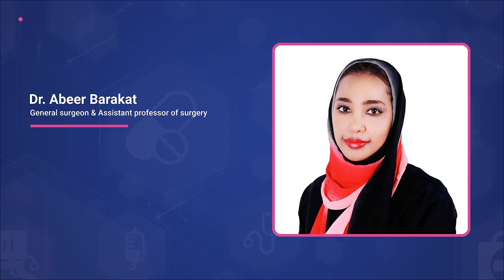Breast cancer awareness and screening Dr. Abeer Barakat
Tune in to our latest podcast episode with Dr. Abeer Barakat, a renowned General Surgeon.
In this insightful discussion, we delve into the critical topic of breast cancer awareness and screening. Dr. Abeer Barakat provides

 valuable insights on:
 * Understanding Breast Cancer: Learn about the different types of breast cancer and risk factors.
 * The Importance of Early Detection: Discover why early detection is crucial for successful treatment.
 * Breast Cancer Screening: Explore various screening methods, including mammograms and clinical breast exams.
 * Risk Factors and Prevention: Gain knowledge about lifestyle factors that can impact breast cancer risk.
 * Treatment Options: Learn about the latest advancements in breast cancer treatment.
Don't miss this informative podcast!